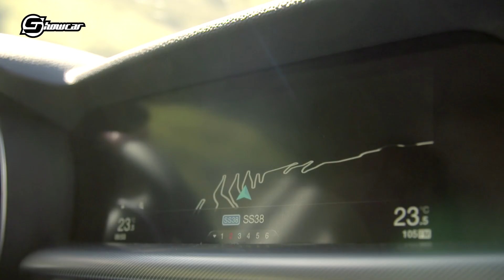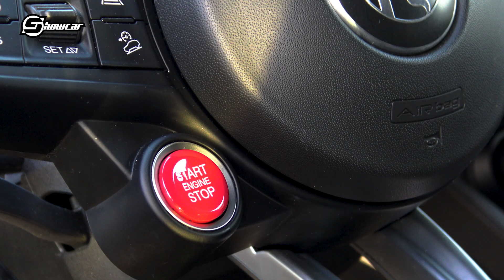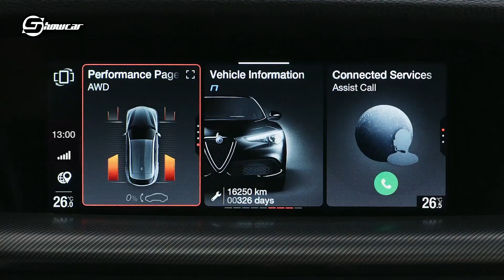Alfa Romeo STELVIO QUADRIFOGLIO | La prova del SUV tutto da guidare!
Tra i marchi che fanno battere il cuore degli automobilisti c'è sicuramente Alfa Romeo. Noi abbiamo provato la vettura più potente ed esclusiva attualmente in gamma: Stelvio Quadrifoglio. Un SUV da 510 CV con motore V6 di derivazione Ferrari, trazione posteriore (all'occorrenza integrale) e un perfetto bilanciamento dei pesi, per una dinamica di guida davvero notevole.